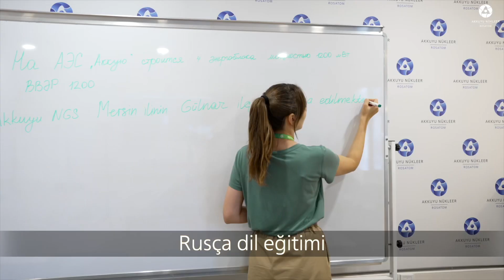Akkuyu ekibinin bir parçası olun!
“Çığır açan her teknolojinin veya bilimin arkasında kendini işine adamış, tutkulu ve yeni keşiflere susamış insanlar vardır”, Aleksey Likhachev, Rosatom Devlet Kuruluşu Genel Müdürü. AKKUYU NÜKLEER A.Ş. bugün ve önümüzdeki yıllarda, başta NGS’nin işletilmesinde görev alacak yetkin uzmanlar olmak üzere, pek çok alanda personel alımı yapacaktır. Siz de özgeçmişinizi gönderin ve Akkuyu ekibinin bir parçası olun! Geleceği bugünden yaratıyoruz.

«За любой самой прорывной технологией или наукой стоят люди, преданные своему делу, увлеченные и жаждущие новых открытий», — Алексей Лихачёв, генеральный директор Госкорпорации «Росатом». Сегодня и в ближайшие годы АО «АККУЮ НУКЛЕАР» заинтересована в привлечении широкого спектра персонала. В первую очередь — квалифицированных сотрудников в эксплуатации АЭС.
Присылайте свои резюме и станьте частью команды Аккую! Мы создаем будущее сегодня.